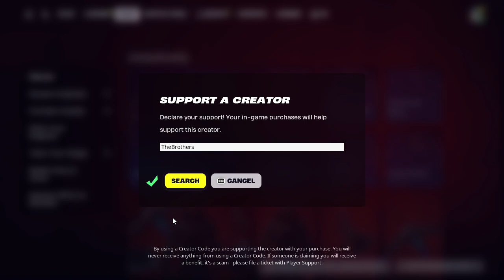Did you randomly get an exclusive skin too..? | Fortnite News - Jan. 19th, 2024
Some players randomly received the Psycho Bandit skin from the Borderlands collab… were you one of those lucky players?

Daily "News Page" Rotations for:

- Battle Royale / Zero Build
- LEGO Fortnite
- Rocket Racing
- Fortnite Festival
- Creative Modes

Cya tomorrow!!